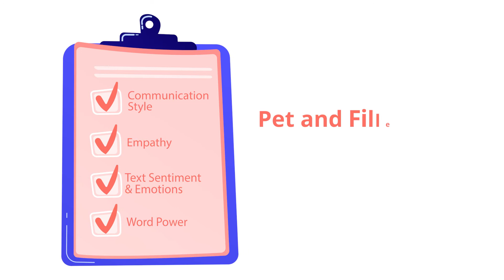vMeet - All in One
A myjen.ai's product for your customer conversations on chat or call would you like a tool that not only digitises your entire QC Process but also does 100% QC?

vMeet will analyse the conversational skills of your team by measuring the:
Communication Style, Empathy, Text Sentiment & Emotion and Word Power including pet, filler words & sentence length. For calls it will also measure the rate of speech, modulation, and volume.

You also get a speech to text for every conversation.
Deploy vMeet an AI tool today and improve your cSat scores as well as increase your sales.

We have 2 more AI tools available to assess communication skills:
uSpeek is a platform where you can upload your videos and we will give you a comprehensive analysis of your communication skills.

kWurd is a plugin which helps you write your emails in a better way and keep them crisp and effective.